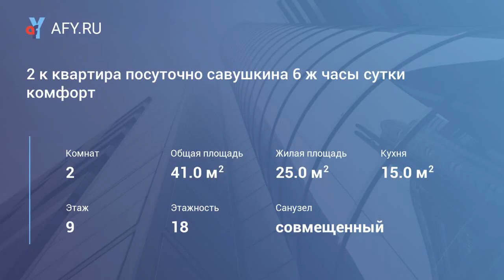2 к квартира посуточно савушкина 6 ж часы сутки комфорт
Цена: 1 690 Руб.
Квартира-студия с евроремонтом рядом с ул.Татищева, с Комсомольской набережной, ТЦ Сити. В шаговой доступности от агу, Театра Оперы и Балета, ТЦ Ярмарка, Центрального Стадиона.

За каждые сутки проживания Вы получаете 200 рублей!

по запросу предоставляем В аренду приставку dendy (более 1000 игр) бесплатно!

В квартире имеется все необходимое:

---wi-fi, 2 ЖК телевизора, цифровое тв-более 200 каналов

---стиральная машинка, утюг, гладильная доска

---водонагреватель, сплит-система

---микроволновая печь, чайник, 2-х камерный холодильник, посудомоечная машина.

У нас всегда тепло и есть горячая вода.Балкон для курения.Вся необходимая посуда.Постельное белье.

наши преимущества:

1) Уборка, чистое выглаженное белье после каждого клиента. Уборка и смена белья при длительном пребывании 2 раза В неделю бесплатно.

2) В ванной комнате для Вас абсолютно бесплатно душевой набор: шампунь, гель для душа, мыло и чистые полотенца.

3) современная мебель И бытовая техника-все работает!

4) На кухне Вы всегда увидите несколько пакетиков чая, сахар.

5) Удобное расположение апартаментов-центральные районы города

7) Гибкий график заселения - возможны поздние/ранние выезды/заезды.

8) мы не агентство, работаем без посредников! Ключи привозим сами. Возможен наличный и безналичный расчет.

9) Предоставляем отчетные документы, официальный договор. При заселении иностранцев делаем временную регистрацию.

kvarthotel – чисто и уютно, как дома!

В наших апартаментах не курят, наши апартаменты не сдаются для вечеринок и подобных увеселений, также не сдаются лицам до 18 лет!При заселении необходимо иметь паспорт.

Количество спальных мест
4 спальных места
Количество кроватей
2 кровати
Мультимедиа
Wi-Fi
Телевизор
Кабельное / цифровое тв
Бытовая техника
Плита
Микроволновка
Холодильник
Стиральная машина
Фен
Утюг
Комфорт
Кондиционер
Балкон / лоджия
Дополнительно
Можно с детьм